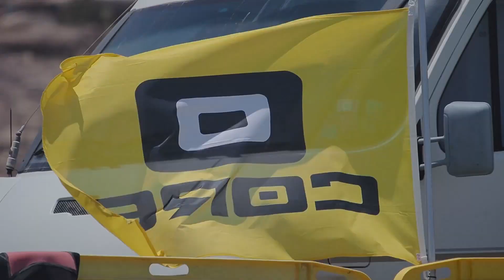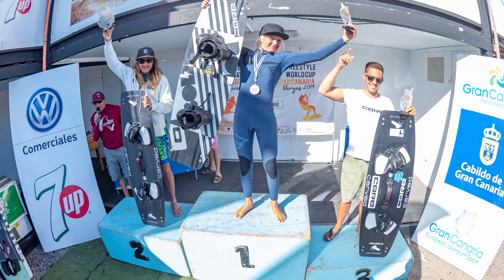Copa Canarias FREESTYLE 2019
1º Jeremy Burlando
2º Marius Hoope
3º Nik Whattafakka